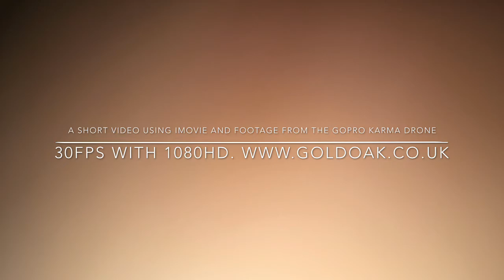Swansea Dock Lands And Sa1 From 400ft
Karma drone footage.